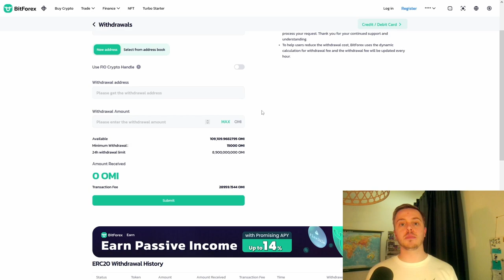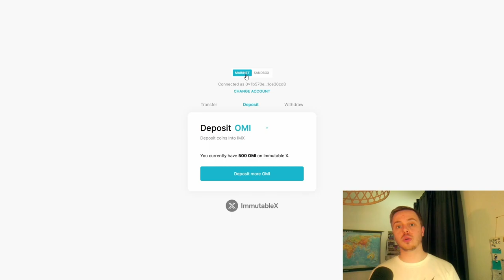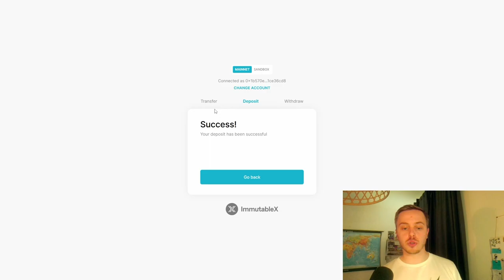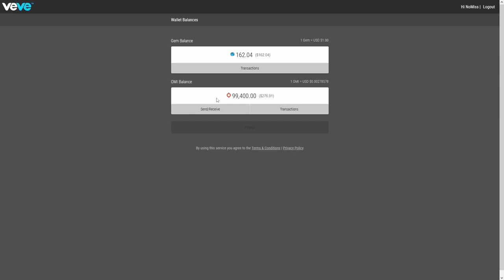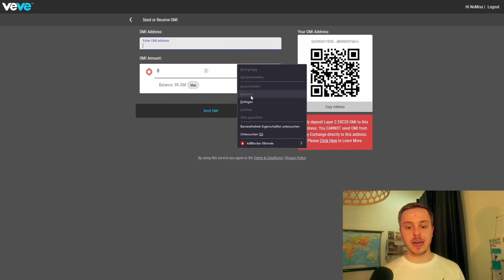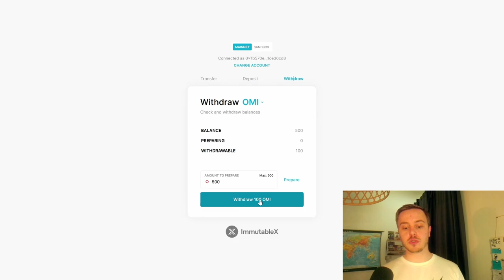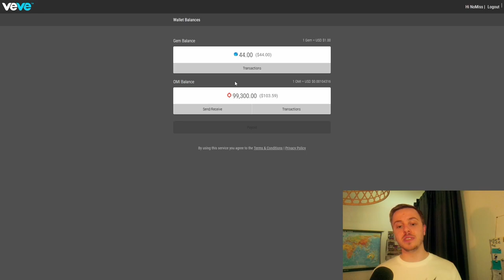OMI Token von L1 auf L2 (VeVe) bekommen: | OMI Bridge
Wie bekomme ich die OMI Token vom Layer 1 (Exchange) auf den Layer 2 (VeVe) und zurück?
Das zeige ich dir in diesem Video!

                  ➖➖➖➖➖➖⬇️Quellen⬇️➖➖➖➖➖